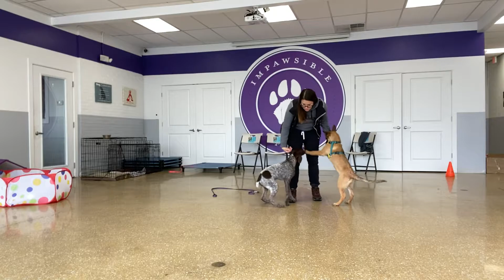Lola’s first day, intro to markers and reward events